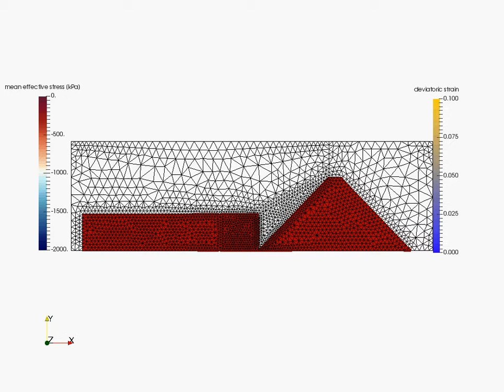Anura3D -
Impact of a high-velocity flow-like landslide on a dam. Details in "Numerical based design of protection systems against landslides" Francesca Ceccato, Paolo Simonini (2017) NMG Hamburg